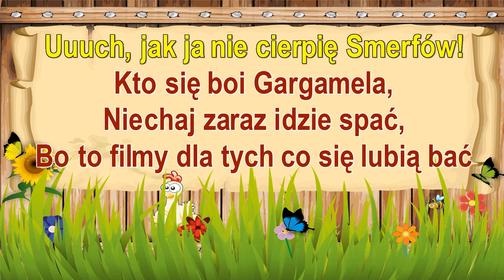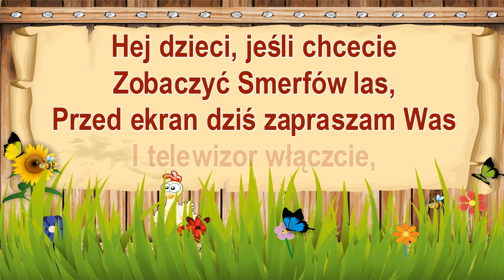Smerfy - Hej dzieci jeśli chcecie - z wokalem ( karaoke )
Hej dzieci jeśli chcecie
Zobaczyć Smerfów las
Przed ekran dziś zapraszam was
Więc telewizor włączcie
Dźwięk podkręćcie i usiądźcie
Zaczynamy dla Was nowy film
Uwaga Smerfy!
Zbliża się niebezpieczeństwo!
Kryjcie się to Gargamel!
Uch jak ja nie cierpię Smerfów
Kto się boi Gargamela
Niechaj zaraz idzie spać
Bo to filmy dla tych co się lubią bać
Zobaczyć Smerfów las
Więc telewizor włączcie
Zaczynamy nowy film